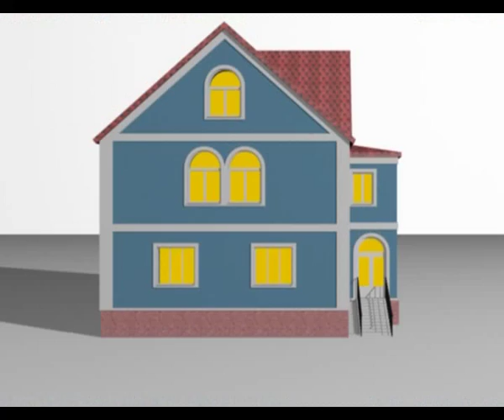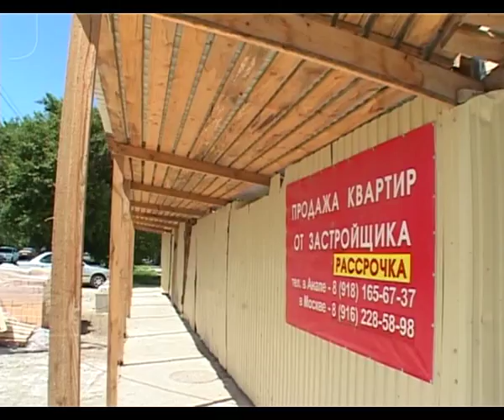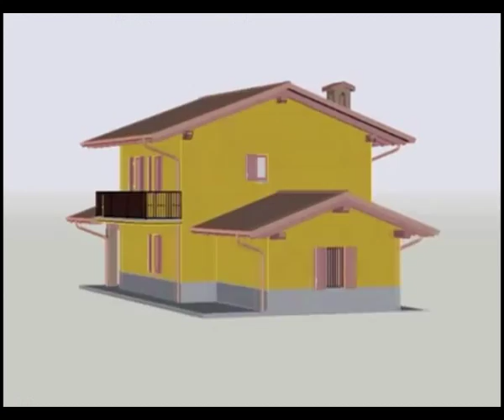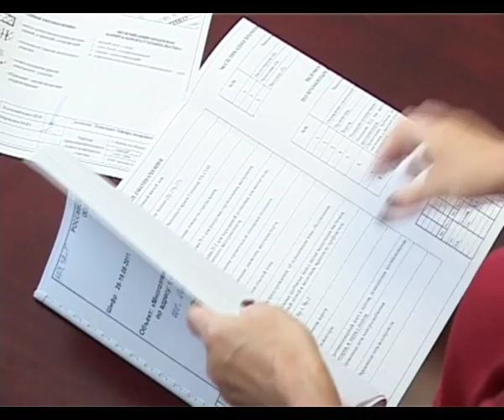Программа "Это важно" - Градостроительный план